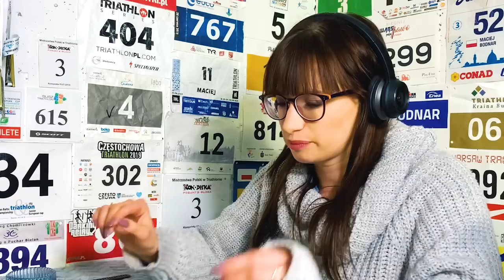#06 Jak powstawała aplikacja IM Inspiration? - Robert Karaś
Rozmowa z Robertem Karasiem - mistrzem i rekordzistą świata na dystansie potrójnego Ironmana w 2018 roku (15-letni rekord świata pobił o 59 minut) oraz mistrzem i rekordzistą świata na dystansie podwójnego Ironmana w 2019 roku (swój rekord z 2017 roku pobił o 1 godzinę i 4 sekundy).

Z podcastu dowiesz się m.in.:
* Dlaczego powstała aplikacja IM Inspiration?
* Czy aplikacja miałaby szanse powodzenia, jeśli nie osoba Roberta Karasia? Jak jego sukces pomógł mu budować biznes?
* Z kim współpracował przy tworzeniu aplikacji IM Inspiration?
* Jak długo trwały prace nad aplikacją?
* Ile było trzeba pieniędzy, żeby stworzyć aplikację?
* Ile pracy realnie wymaga od Karasia obsługa aplikacji?
* Który pakiet treningowy jest najczęściej wybierany?
* Ile osób korzysta z aplikacji?
* Jak wyglądała promocja aplikacji?
* Czy wprowadzenie w życie aplikacji pozwoliło nie martwić się o finanse?